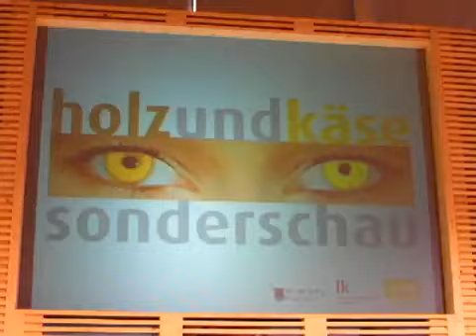Hat bei der Messe Eröffnung alles geklappt?